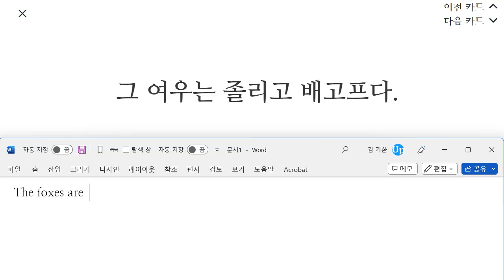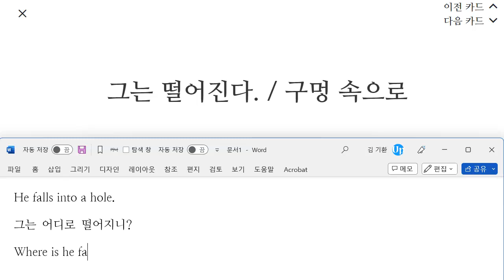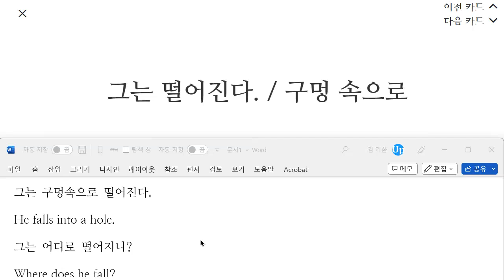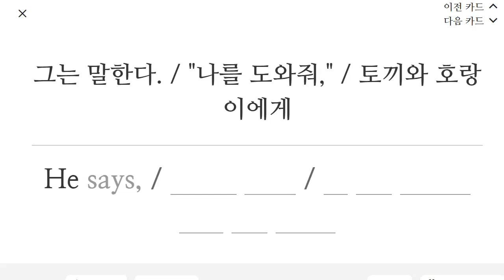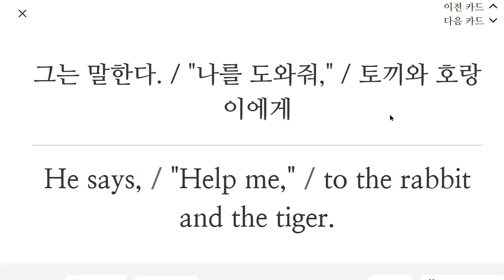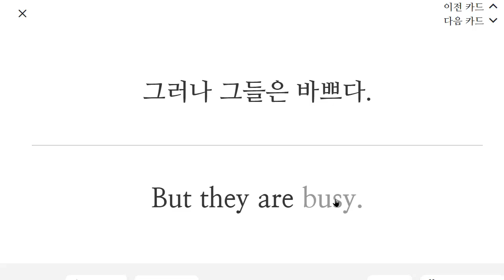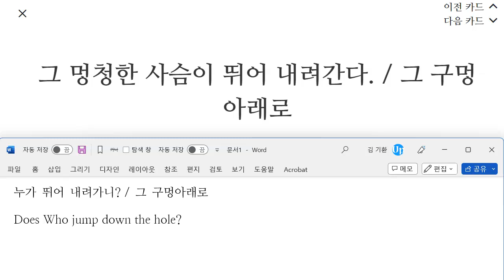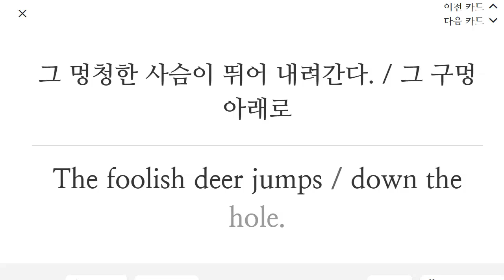박재빈 2023 02 20 초등 기초 독해 정리 문장 통문장 성취도 85